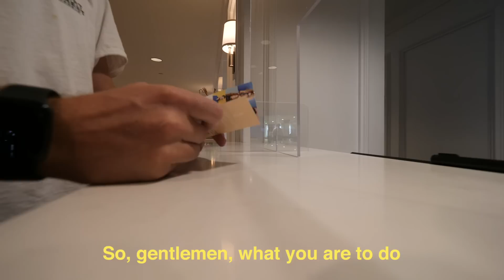Leaving the USA during the pandemic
Thanks to the Hamilton Princess for inviting us down to Bermuda, we'll be back!